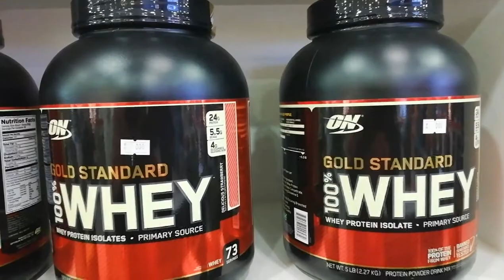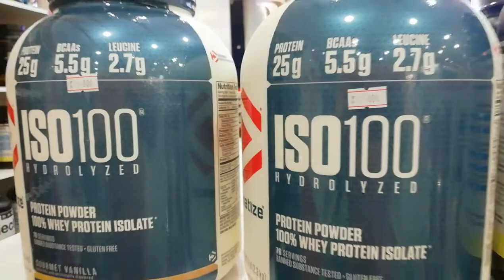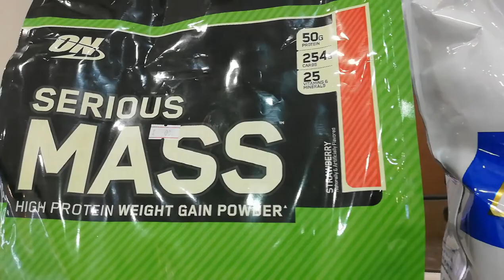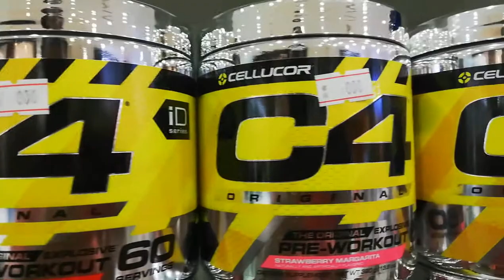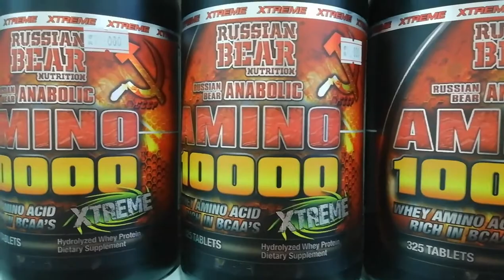Food Supplements for Bodybuilding/Muscat/QURUM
Available all types of Protein, BCAA, Amino, Glutamine, Creatine, Multi-Vitamins,
 Pre Workout and fat burners etc.

Please visit
FAT FIT
AL araimi complex, Qurum
Oman
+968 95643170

and press bell button for new updates